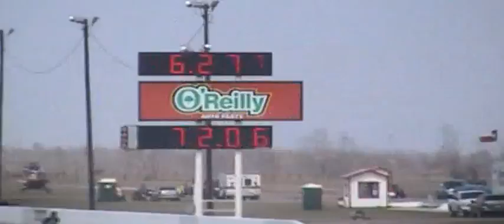Houston Raceway park - ADRL Dragpalooza V 36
ADRL Dragpalooza V 1/4 mile dragstrip